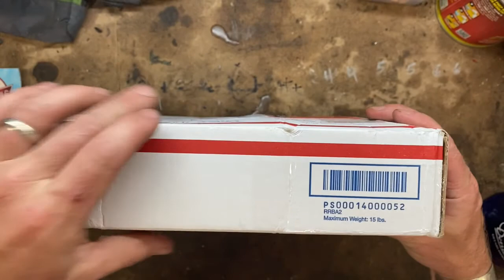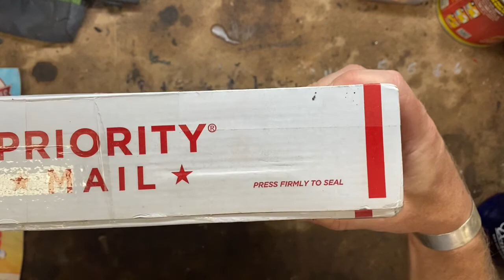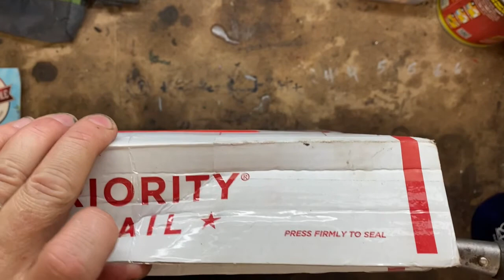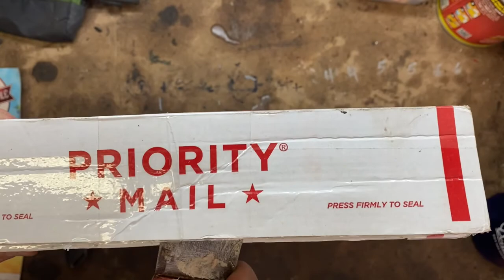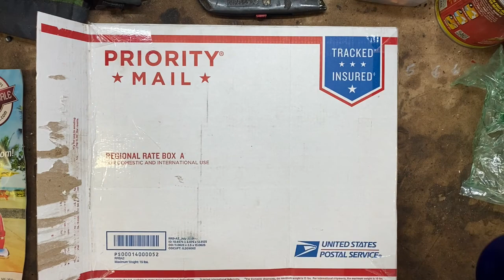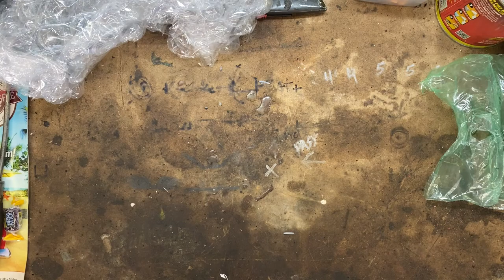Unboxing a new car part (ASMR no talking)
Another wayward TR-6 part has finally arrived, time to unbox it and see what we'll be working on (again) in an upcoming episode.  If you think you know what it is put it down in the comments (wrong answers only).